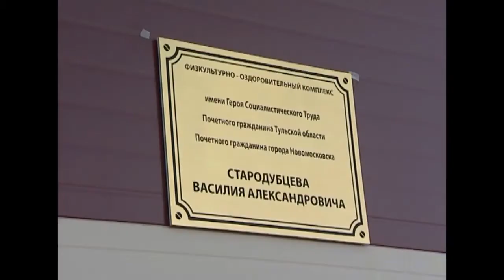Открытие ФОКа в Сокольниках